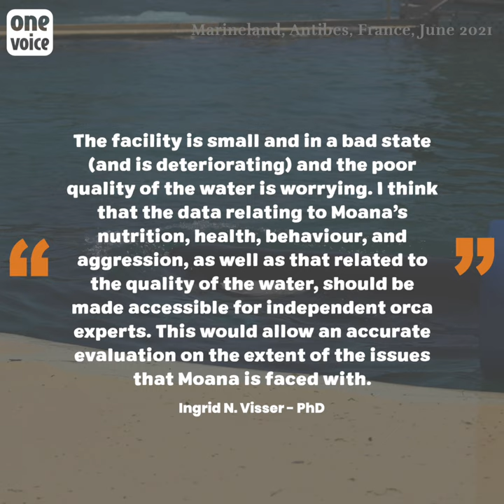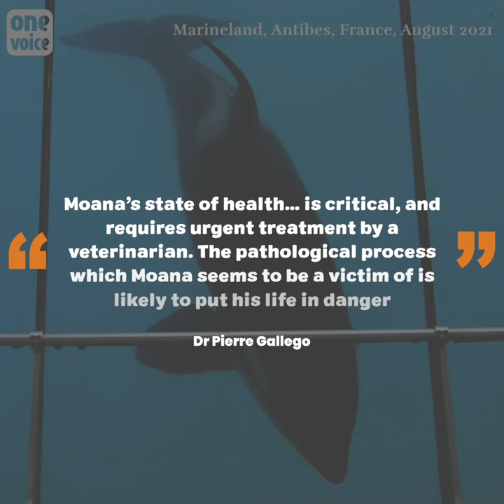Moana, a young orca in a pitiful state of health at Marineland in Antibes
At Marineland in Antibes, just like his uncle ( Inouk), mother ( Wikie), and brother ( Keijo), Moana goes round in circles in the filthy waters of the aging dolphinarium. Orcas can live for as long as humans. Yet Moana is 10 years old. And at his age, the sub-dermal wounds that we have photographed are very worrying. His state has worsened. Thanks to our images and to several visits to the park over the last few years, Moana has been studied and evaluated by Marine Biologist Dr Ingrid Visser, and by Dr Pierre Gallego, a veterinarian specialising in cetaceans. We are filing a complaint against the dolphinarium for acts of cruelty.